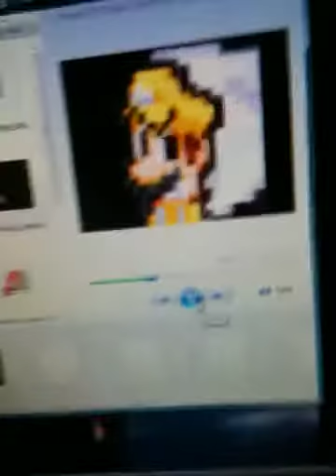my smbz intro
Super Mario bros ep.1